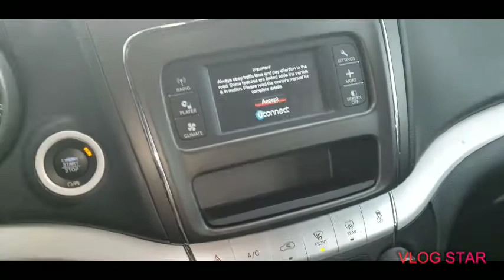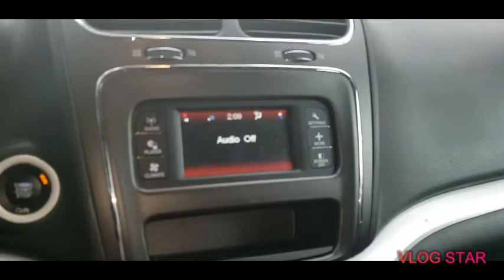I bought a NEW car!